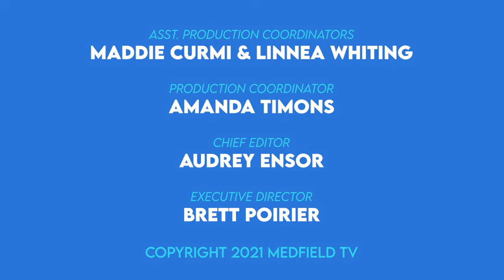School Committee Update: February 2021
Jessica Reilly and Leo Brehm, Chair and Vice Chair of the Medfield School Committee give an update on schools fully re-opening.